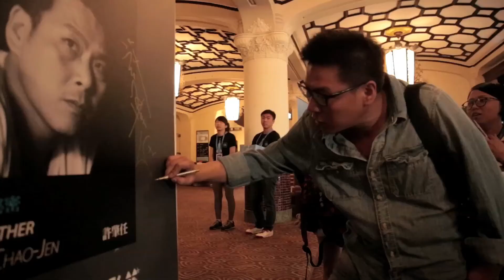2013台北電影節直擊：《甜秘密》